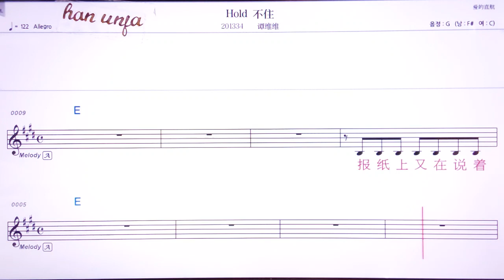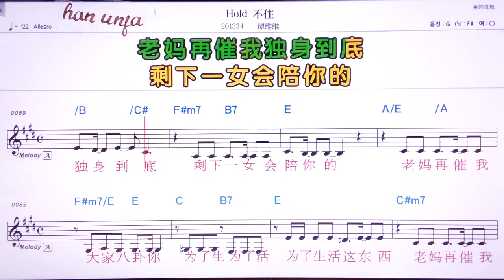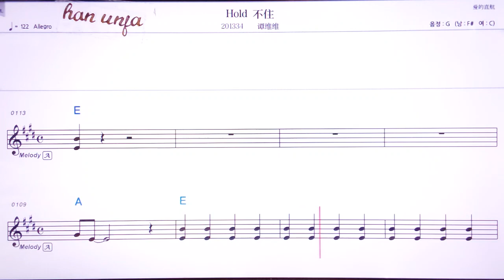💖Hold 부쭈/탄웨이웨이 👍MR,유투브 노래방, 가라오케, 악보, 코드, 가사 ,Karaoke,반주